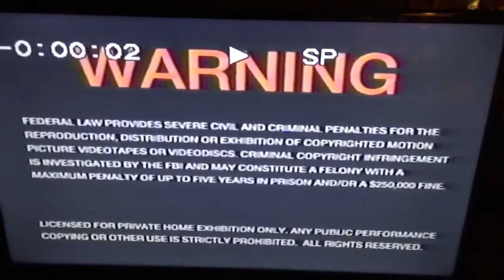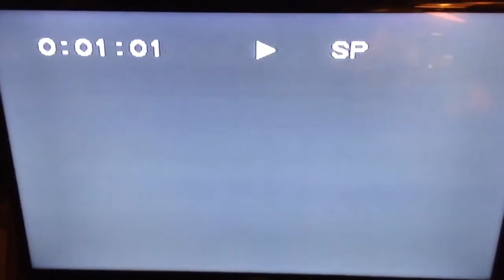QUEER AS FOLK VHS RELEASE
Queer As Folk is copyrighted to Showtime Networks Inc. A ViacomCBS Company.